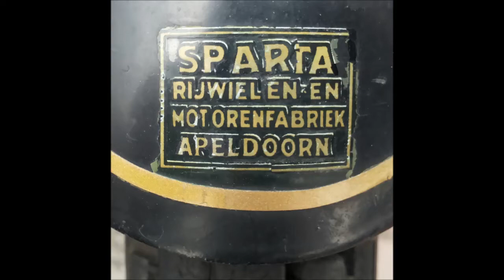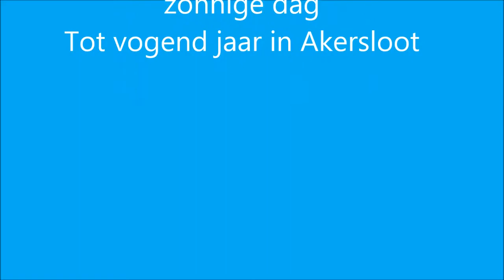Akersloot Oldtimer dag 2013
Jaarlijkse Oldtimer dag in Akersloot